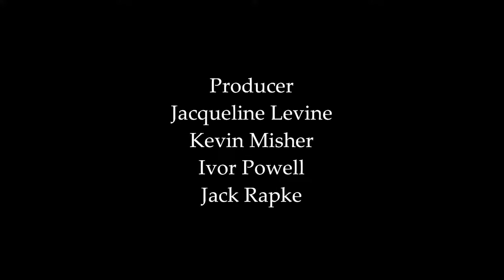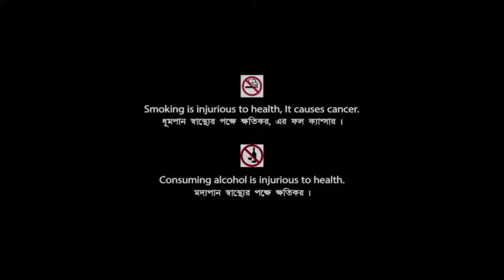Finch (2021) Movie | Tom Hanks, Caleb Landry Jones & Seamus | Review & Facts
Movie Credits :
Directed by : Miguel Sapochnik
Written by : Craig Luck & Ivor Powell
Produced by : Jacqueline Levine, Kevin Misher, Ivor Powell & Jack Rapke
Starring : Tom Hanks, Caleb Landry Jones & Seamus
Cinematography : Jo Willems
Edited by : Tim Porter
Production Companies : DreamWorks Pictures, Amblin Entertainment, ImageMovers, Misher Films, Reliance Entertainment & Walden Media